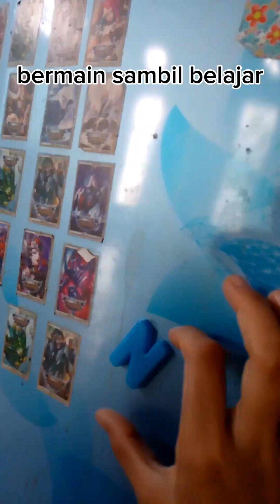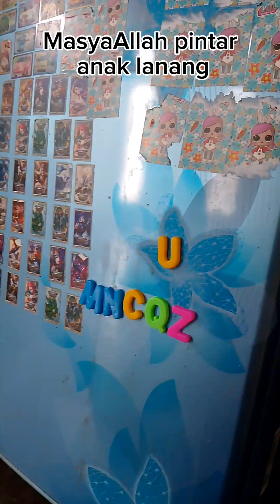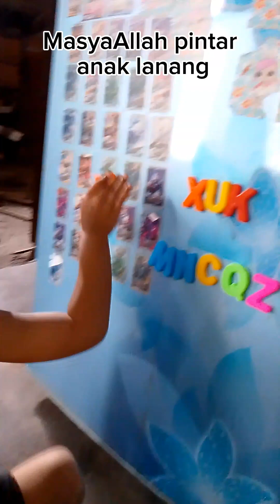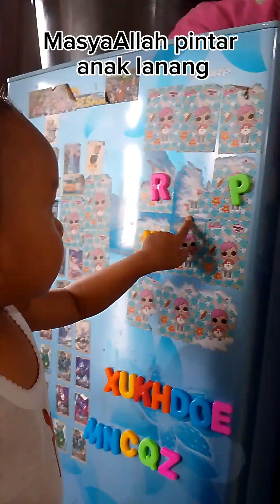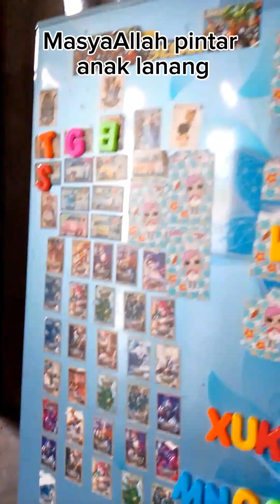anak belajar mengenal huruf sambil bermain